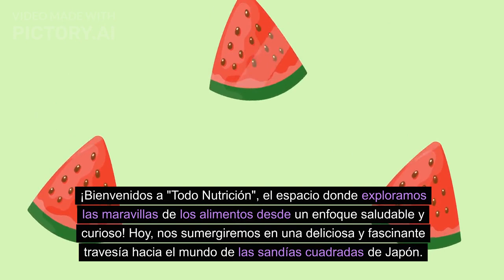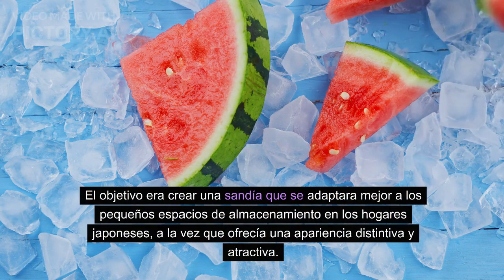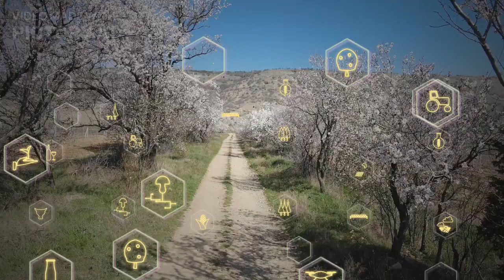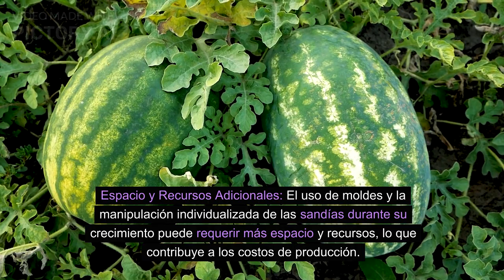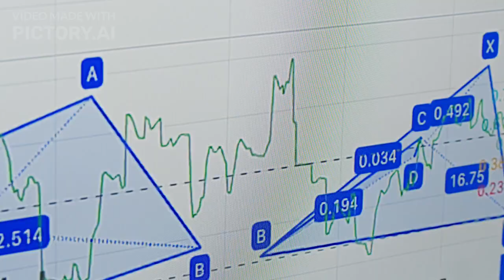Conoce las populares Sandías Cuadradas de Japón, una tradición única - Sandías cuadradas japonesas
En este vídeo vamos a conocer el origen de las famosas sandías cuadradas de Japón. Es una tradición única en el mundo y llama la atención de los turistas, por lo que se ha convertido en un motivo más para viajar al país nipón. Es un tipo de sandía que requiere de ciertos cuidados, por lo que hace de esta fruta algo único, con un precio mucho más elevado que las demás sandías.